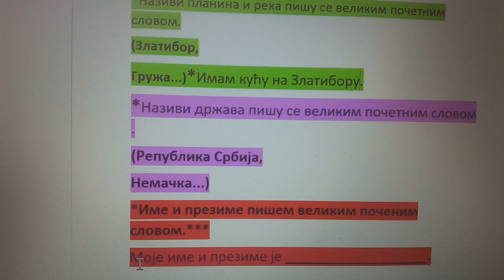VELIKO SLOVO Srpski jezik pravopis 1 deo